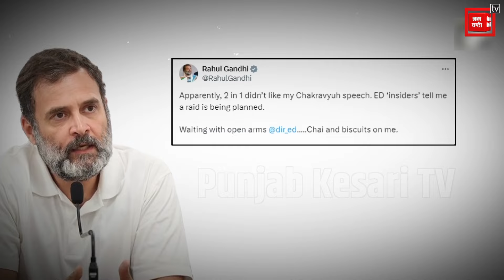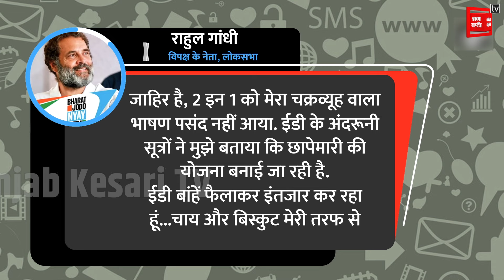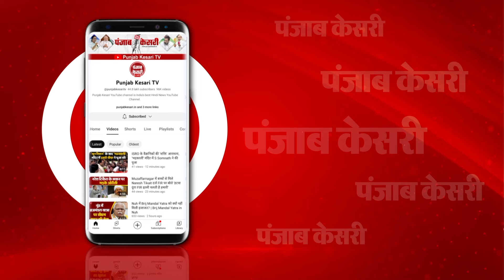Rahul Gandhi पर ED का छापा पड़ने वाला है, बोले नेता प्रतिपक्ष- बाहें खोलकर कर रहा हूं इंतज़ार